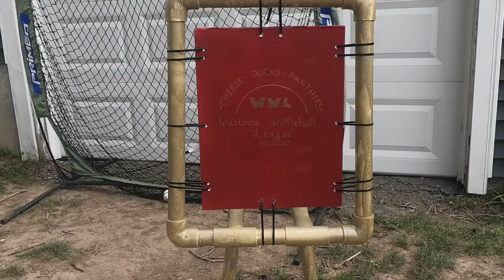2021 Postseason Preview